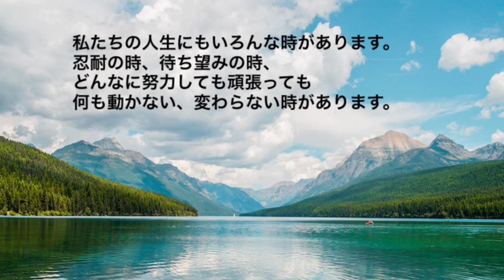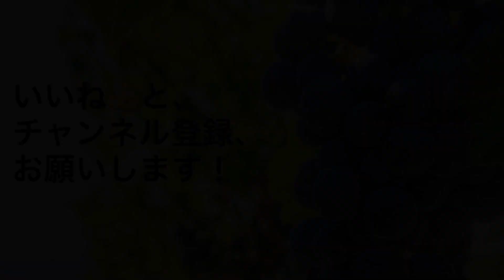Bible.895 「リバイバルの時、救いの時は、もはや延ばされることはない」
12月13日(火)

「リバイバルの時、救いの時は、もはや延ばされることはない」

「もはや時が延ばされることはない。」

ヨハネの黙示録10章6節

黙示録に書かれている
このことばは、
終わりの時の患難時代に
おける第六のラッパの後、
第七のラッパがなる時の
前の言葉です。

私たちの人生にも
いろんな時があります。
忍耐の時、待ち望みの時、
どんなに努力しても頑張っても
何も動かない、変わらない時があります。

出エジプトしたイスラエルの民は、カナンの地に行く前に、
不信仰のため40年間荒野を
さまよいました。

その時も神の愛や奇跡、
神の備えはたくさんありました。

しかし、出エジプトした時に与えられた約束のカナンの地は、
1ミリとして与えられなかったのです。

カナン占領が始まり、
ヨシュアと共にヨルダン川を
渡った時、そこからカナン占領が始まります。

戦いに次ぐ戦いですが、
約束はその度ごとに成就し、
カナンの地が与えられていくのです。

私たちにも約束の成就の時があります。
忍耐で終わる事はありません。
忍耐の末に、神の時が来て約束の成就が始まるのです。

そして、今が、その時です。

この日本にリバイバルの働きが、
主によって始められ、
信じる者を通して、具体的に救いの業と働きが始まるのです。

イエス・キリストはあなたを愛しておられます。

長崎エルサレム教会

長崎エルサレム教会Youtube